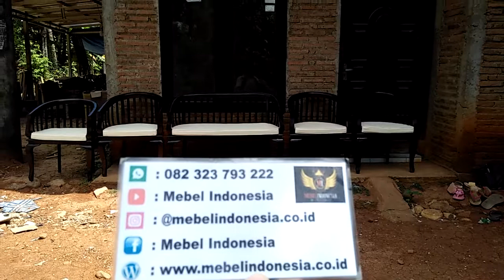Kursi Pelaminan Betawi Kayu Jati Jakarta